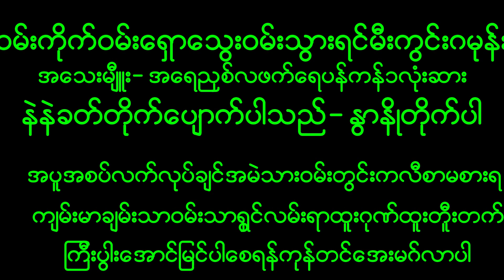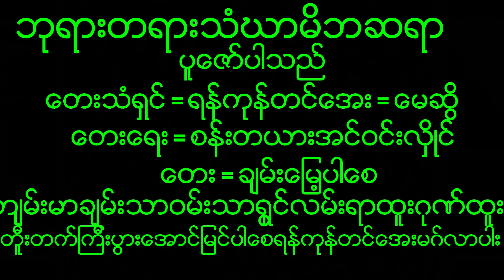April 18, 2023